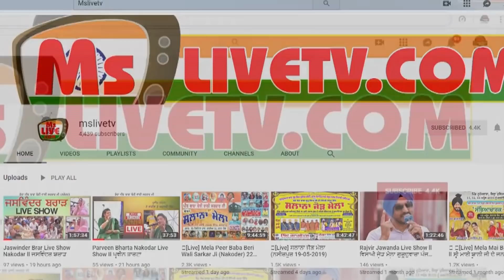Sidhu Moosewal ਦੇ Father ਦੇ ਦਿਲ ਦਿਲ ਦੀ ਅਵਾਜ਼ Suraj Jhander ਨੇ ਦੱਸੀ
Sidhu Moosewal ਦੇ Father ਦੇ ਦਿਲ ਦਿਲ ਦੀ ਅਵਾਜ਼ ਕੀ ਕਿਹ ਰਹੀ ਹੈ